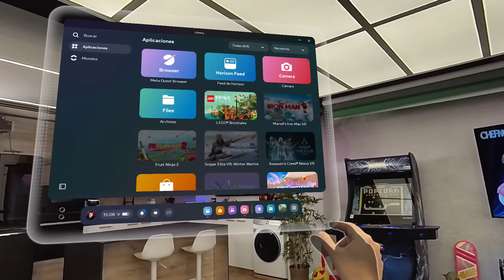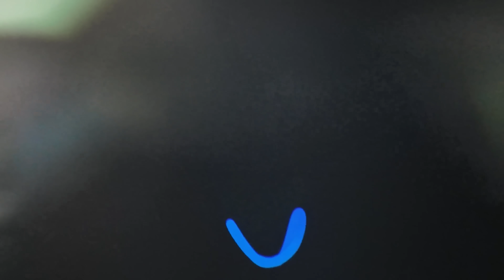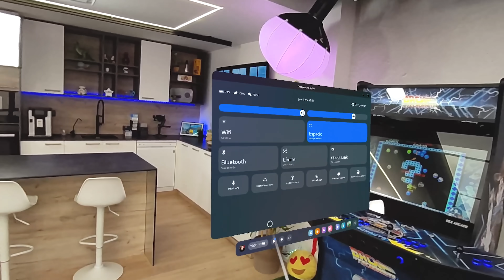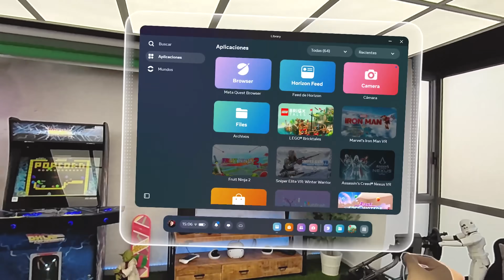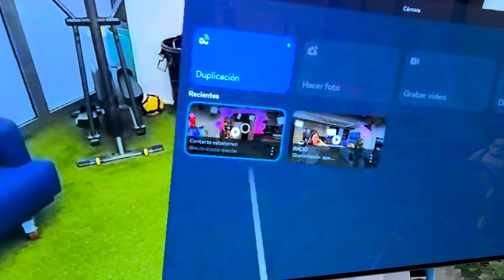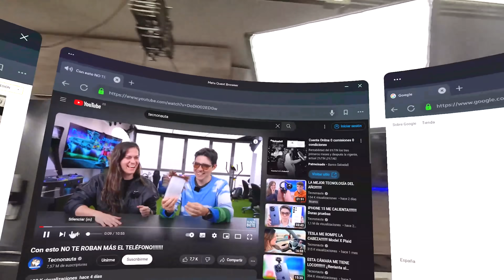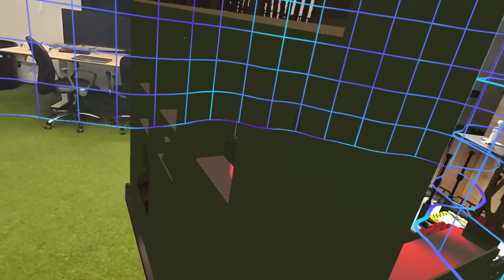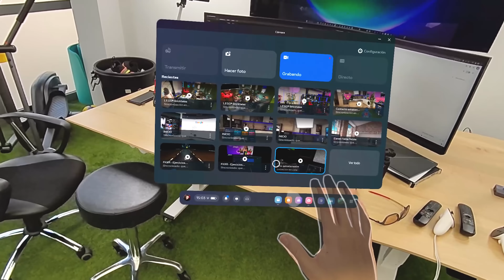ADIÓS REALIDAD VIRTUAL!!!!!!! Meta Quest 3 es una locura...